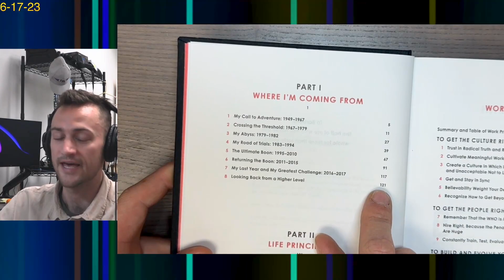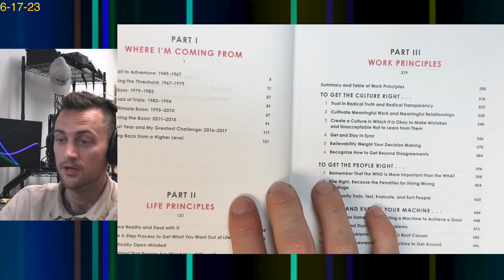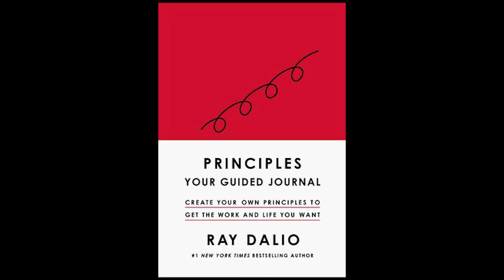Audiobook Introduction - Principles: Life & Work by Ray Dalio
Introduction
Principles: Life & Work
by Ray Dalio

Xbox: grantegrante
Apple Game Center: grantegrante